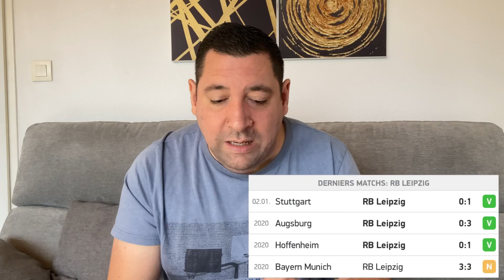PRONOSTIC FOOT BUNDESLIGA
Fiab 1 = 2%
Fiab 2 = 4%
Fiab 3 = 6%
Fiab 4 = 8%
Fiab 5 = 10%

Hello, je t'offre un bonus sur Unibet.
 Inscris-toi ici pour le recevoir !

🔞Jouer comporte des risques : isolement, endettement, pour être aidé appelez : 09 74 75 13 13 (appel non sur taxé)